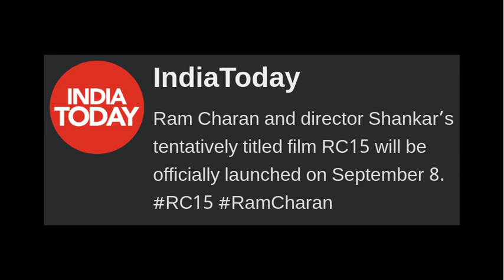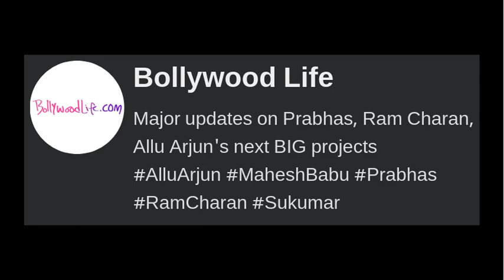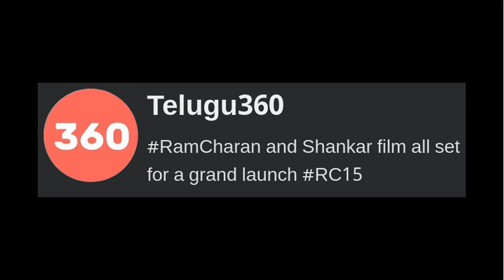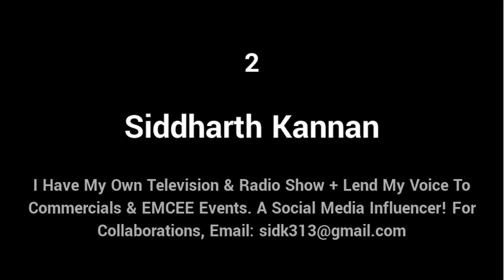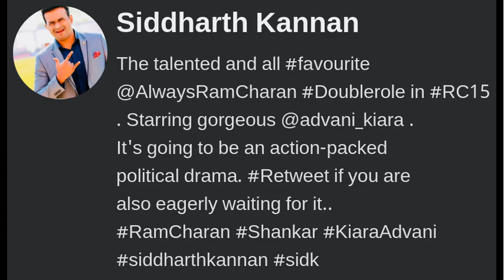Top messages on RamCharan